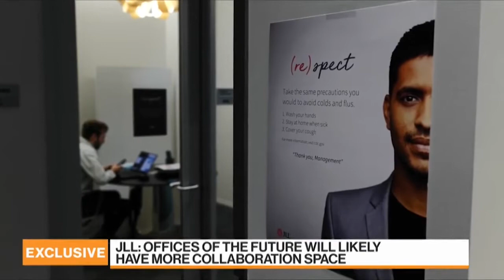Anthony Couse discusses real estate market outlook on Bloomberg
The new year may bring about new opportunities and green shoots in the logistics and office sectors.